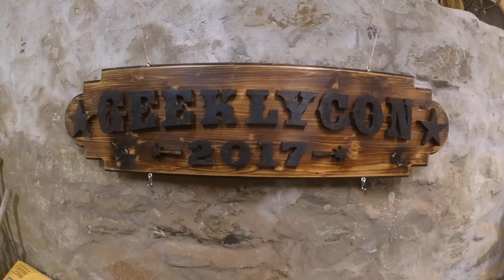Geeklycon 2017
Geeklycon 2017 Announcement Video